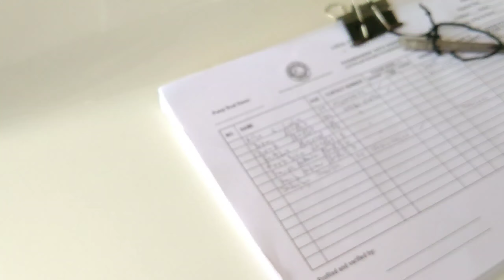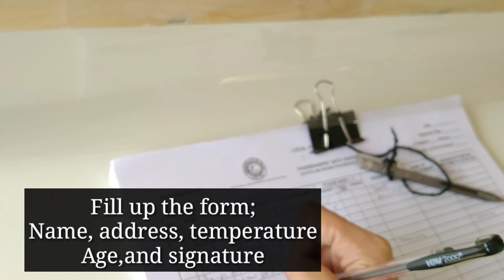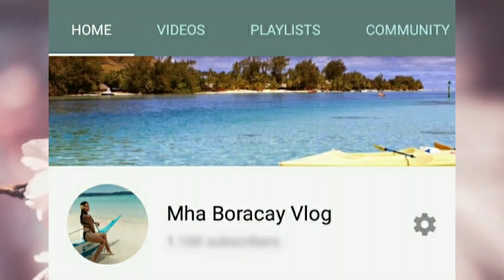CAGBAN AND CATICLAN PORT UPDATE/BORACAY ISLAND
Cagban and Caticlan Port Update
Boracay Island
Philippines